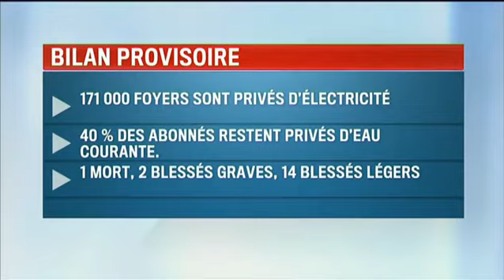Cyclone à La Réunion : "Pas un arbre n'a tenu le coup", dit Frédéric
Frédéric, habitant de La Réunion, décrit un paysage apocalyptique après le passage du cyclone Bejisa qui a fait un mort et 16 blessés. Bourdin & Co est une émission d'information dans laquelle interviennent en direct les acteurs de l'actualité.